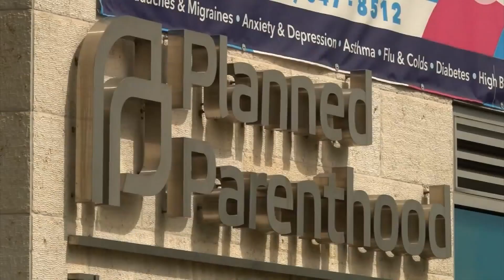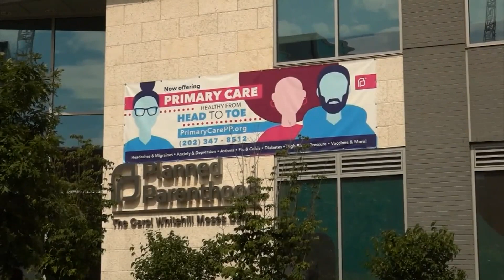Colorado Organizations Team Up To Combat Mental Health Crises In Emergency Room Patients Before They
Two Colorado organizations are partnering together to combat mental health crises in emergency room patients, by intervening before they happen.